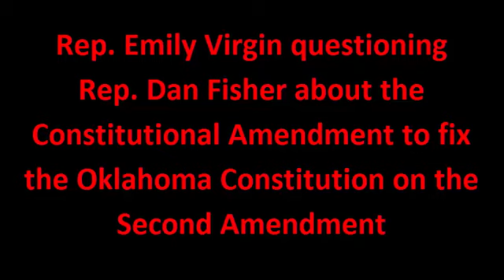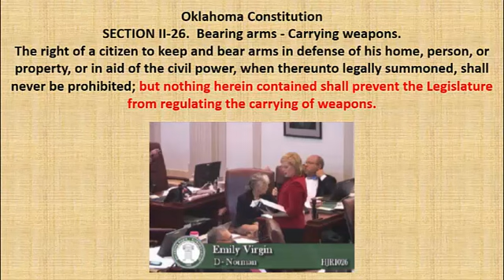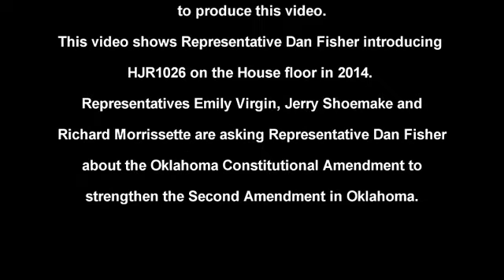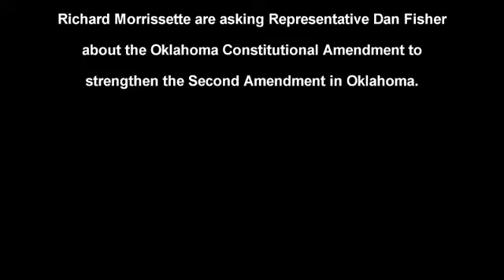Rep Emily Virgin against the Second Amendment in Oklahoma